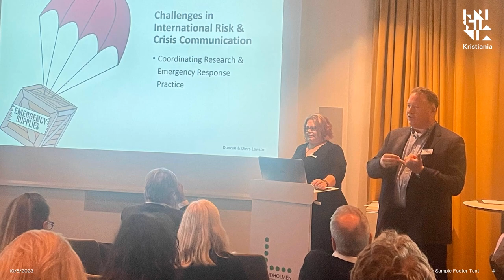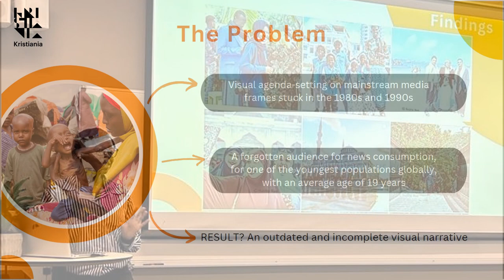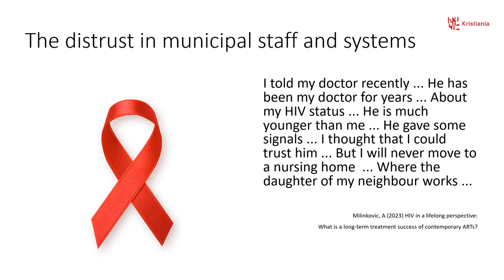Kristiania Crisis 7 Recap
This is a recap of Kristiania University College's experience at the 7th International Conference for Crisis and Risk Communication hosted by the University of Gothenburg. The Institute for Communication and School of Doctoral Studies sent four of us to Gothenburg for this amazing conference where the best scholars, researchers, and practitioners in risk and crisis communication gather every other year to share their research and experiences.